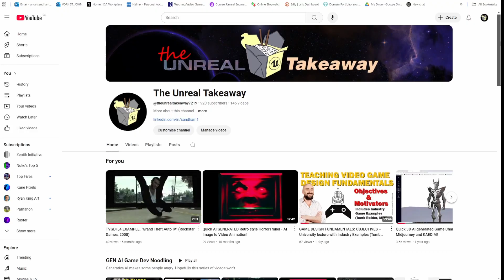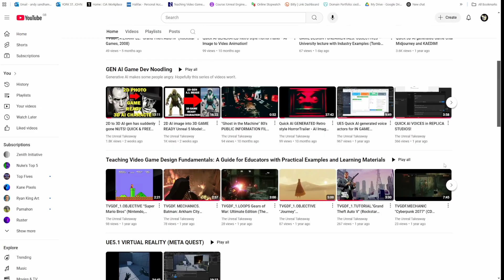How to Change your Youtube PLAYLIST ORDER on your Channel Home Page in 2025!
Couldn't find it, so made a video tutorial once I did!